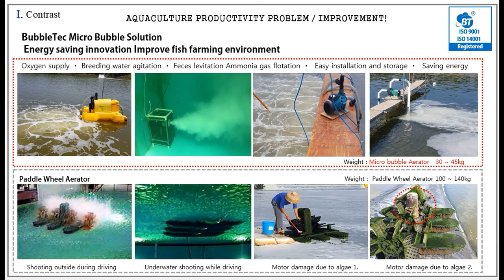Nanobubble revolution for aquaculture / energy cost reduction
wate cycle Aquaculture (R A S) | A system that improves productivity and reduces costs.
We develop sustainable aquaculture equipment that can increase production while reducing maintenance costs without threatening the environment

Nano-microbubble technology is an important solution to support this growth.

Apply the innovative technology of BubbleTec®.
• The goal is to improve the biological environment and prevent disease outbreaks.
• Create a uniform day and night environment and realize energy cost reduction
*Reduce operating costs
*high oxygenation efficiency
*low power consumption
*Reduced nitrogen saturation
*easy installation
*low maintenance

* Scope of use * (Gas dissolution and nanobubble aeration)
Oxygen / CO2 / O3. nano bubble